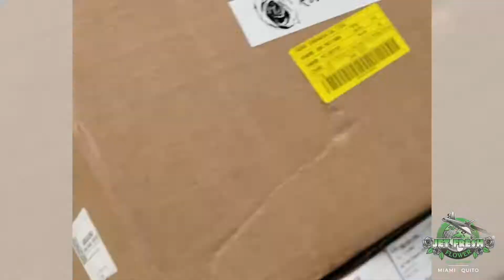JFTV: Fresh Mix - Design Time Lapses - Floral Designer Takeover - Andrea Grist, Florasource, KC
JFTV & Jet Fresh Flowers was lucky enough to have our friend Andrea Grist, Business Manager/Executive Flora Designer at Florasource, KC. Andrea spend 2 days with us in Miami. During those 2 days, she got hands on with all of our favorite flowers and created 5 separate FreshInspiration floral designs. Watch this video to see how Andrea made the designs.
All of the flowers used were sourced right here from our coolers, on the same day Andrea came to Miami.